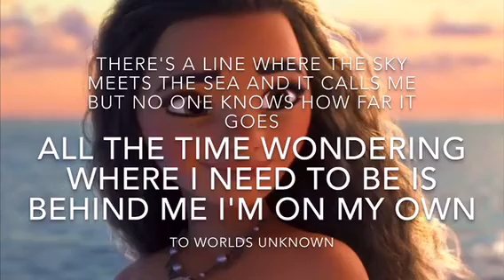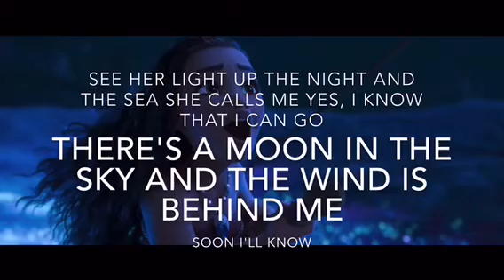How far I'll go Reprise Lyrics